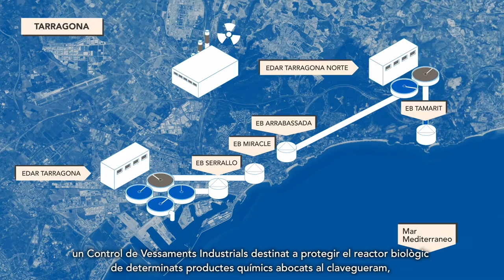Vídeo corporativo para empresa de suministro del agua | Ematsa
Audiovisual para Ematsa🎥. La historia del suministro del agua a la ciudad de Tarragona.